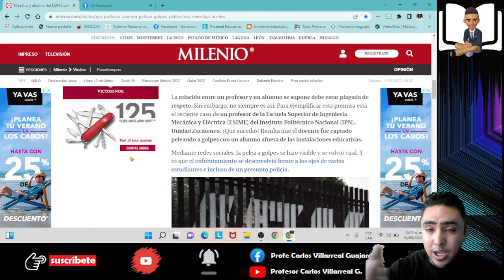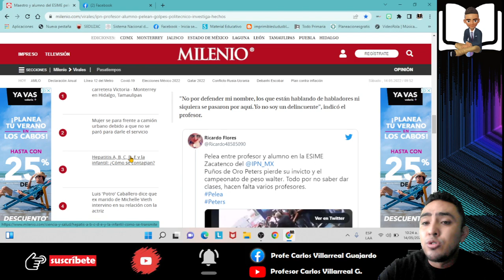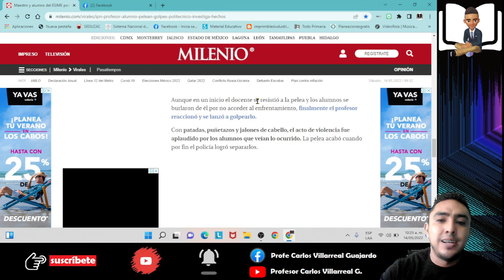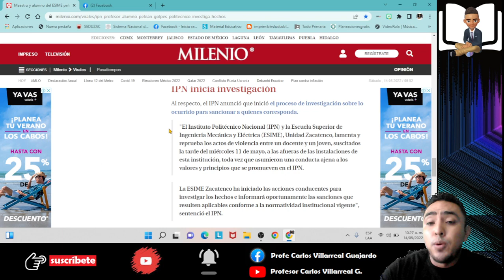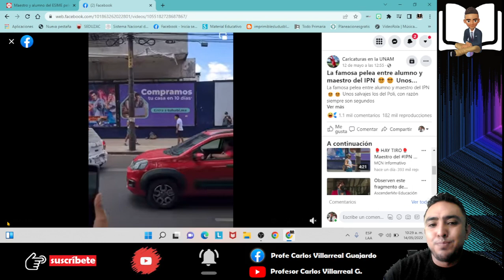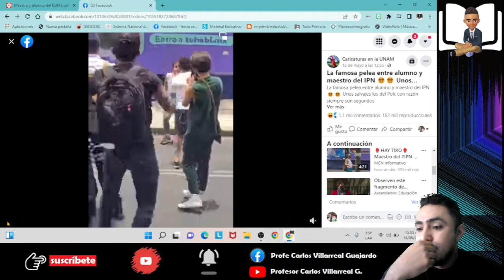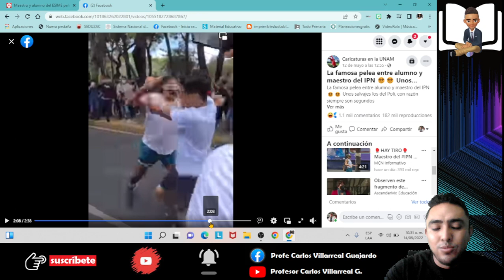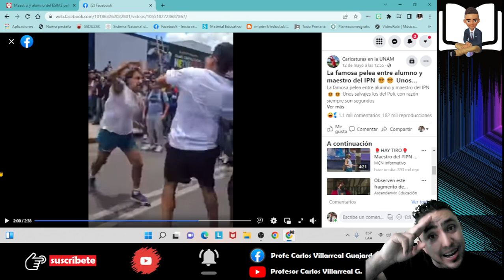Maestro y alumno se van a los golpes y se enfrentan en pelea callejera.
Desafortunadamente en la semana que se festeja a maestras y maestros del país, se suscitó una riña entre docente y alumno del IPN Zacatenco. En redes circulan varios videos que ya se han hecho virales y el maestro está en el ojo del huracán. Toda la nota la encuentras en este video.